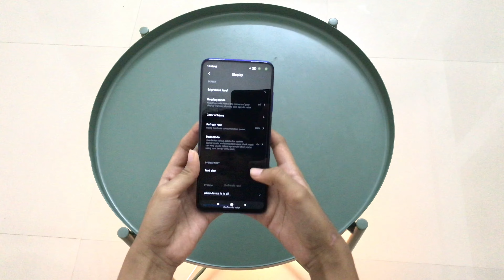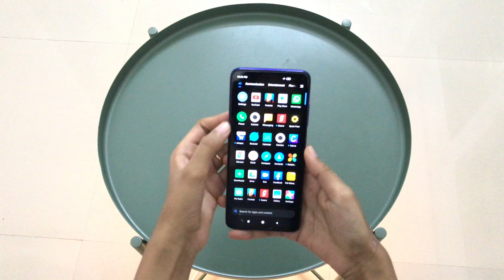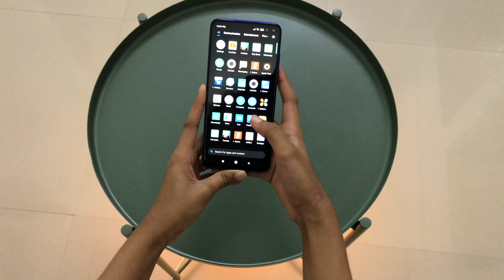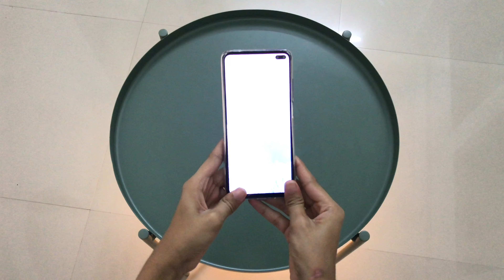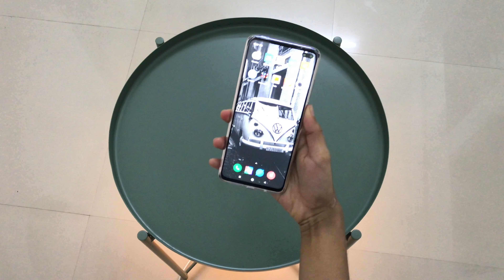Poco X2 unboxing | Just Unboxing | Muhasina.Ash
Have been thinking about buying a new phone and ordered poco X2.Thought of doing an unboxing and here it is. By the way it’s my first unboxing video and this video is just for fun.